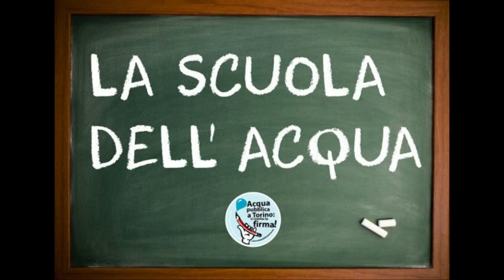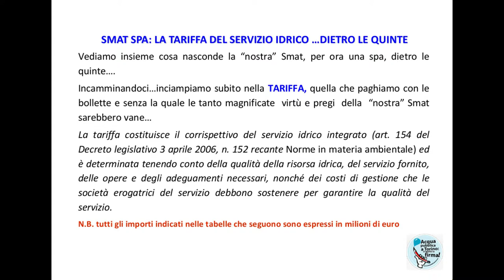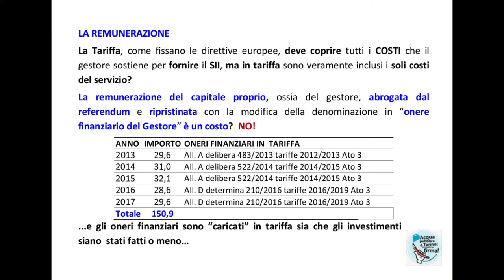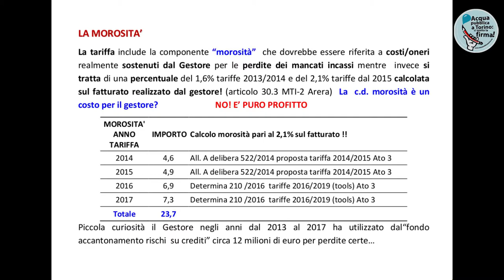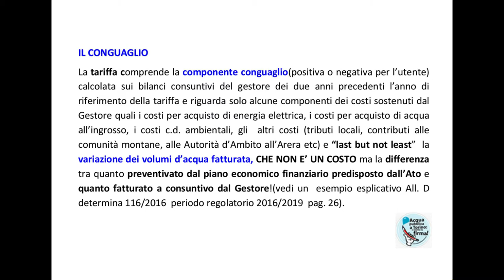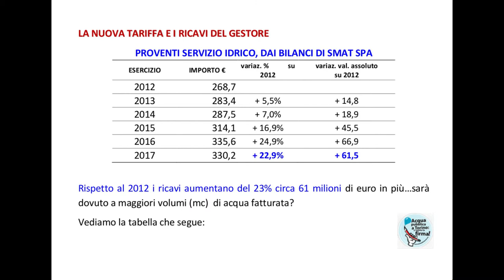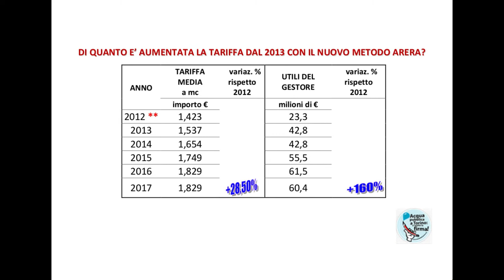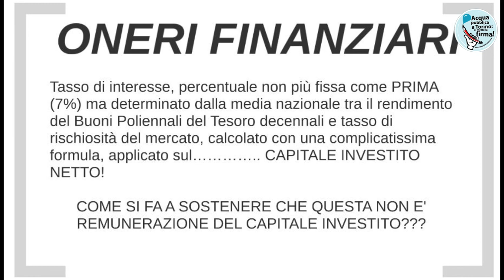La tariffa dell'acqua dietro le quinte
Intervento di Paola Ceretto del Comitato acqua bene comune Torino. Quarto ciclo della SCUOLA DELL’ACQUA - 5° incontro martedì 22 gennaio 2019 al Caffè Basaglia Torino